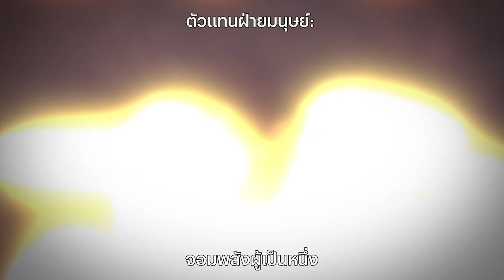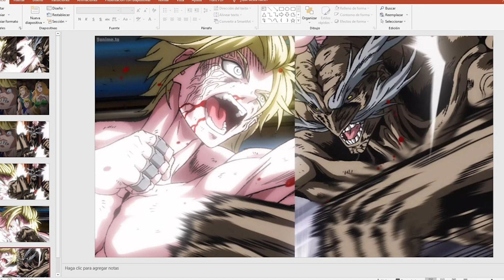พูดคุยหลังดู มหาศึกคนชนเทพ SS2 จบ | Record Of Ragnarok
และอย่าลืม!! ใส่โค้ด "ROBO" เพื่อรับส่วนลด100บาทจากทางร้านด้วยนะครับ